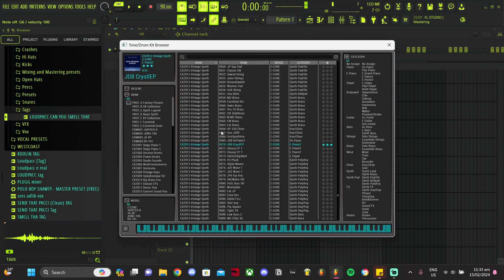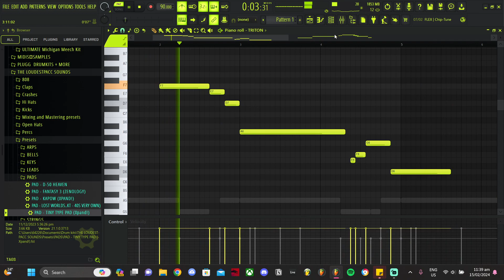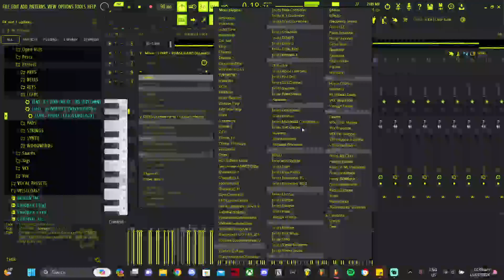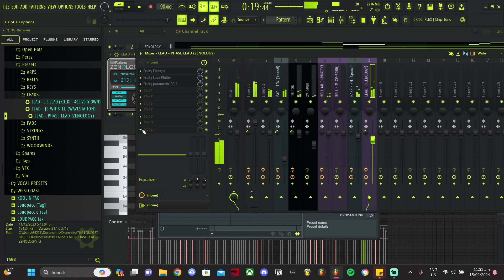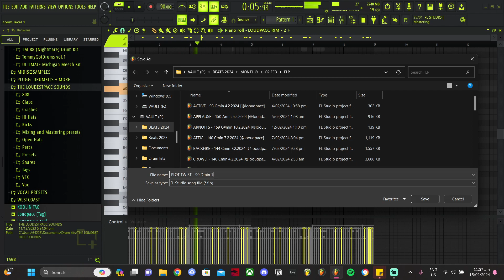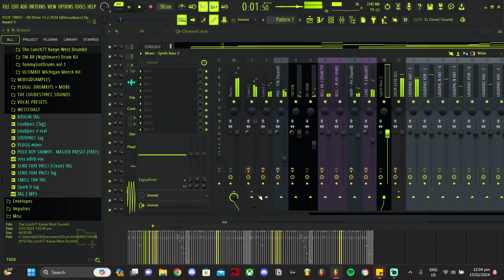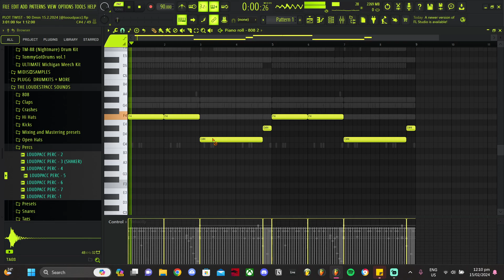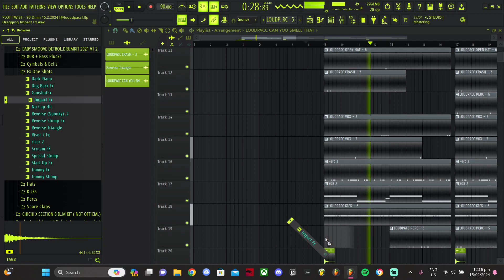LIVE COOK UP - 01 Veeze x Babyface Ray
All material & any other content within this channel is created by Loudpacc,  and is protected by copyright laws.